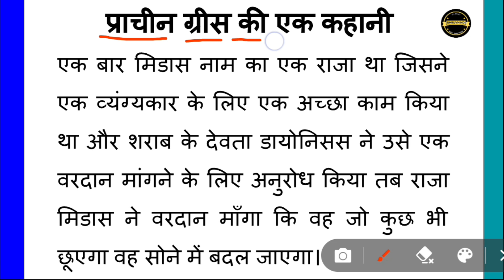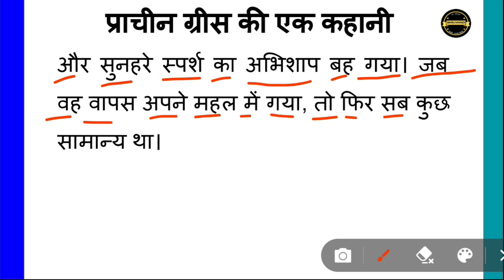Hindi padhna Sikhe। हिंदी पढ़ना सीखे। Hindi Reading Practise। Hindi For beginners ।hindipadhnasikhe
Hindi padhna Sikhe। हिंदी पढ़ना सीखे । Hindi Reading Practise। Hindi For beginners । Dhruvhindi

hindi reading kaise karen,
hindi ki book reading kaise karen,
hindi kaise padhe jaate hain,
hindi padhna sikhao,
हिंदी पढ़ना सिखाए,
हिंदी पढ़ना सिखाए सरल तरीके से,
हिंदी पढ़ना सिखाए बच्चों को,
hindi for beginner ,
reading hindi for beginners,
how to read hindi for beginners,
hindi reading kaise sikhe,
हिंदी रीडिंग कैसे सीखें,
hindi book reading kaise sikhe,
hindi reading practice,
hindi reading practice for class 1,
hindi reading for kids,
hindi reading